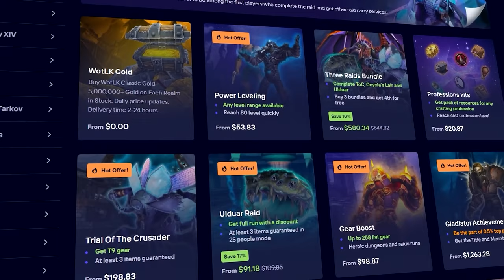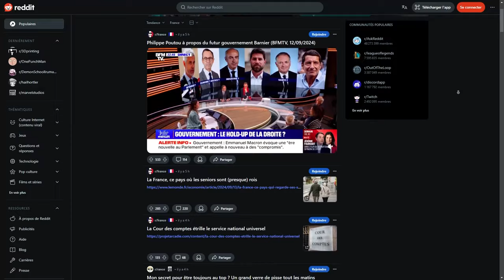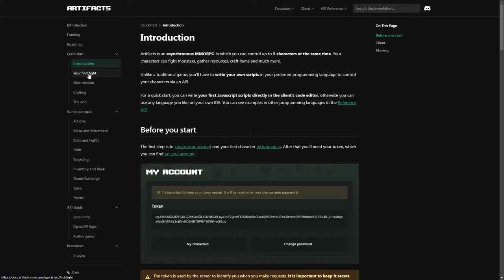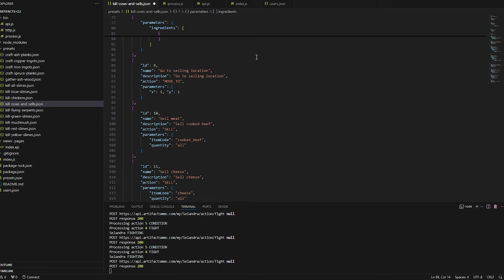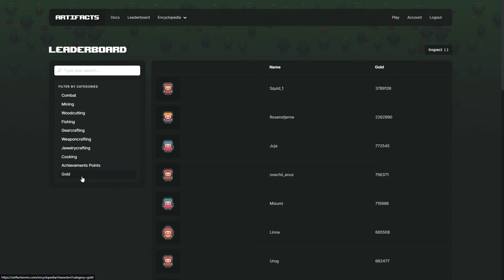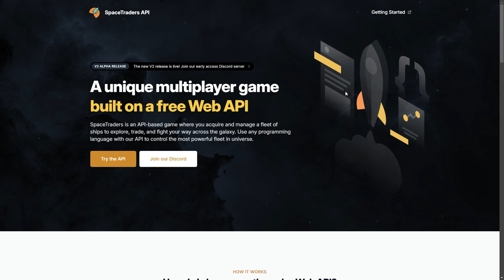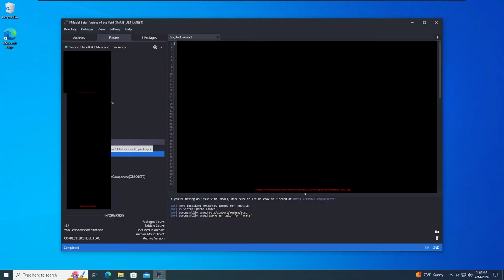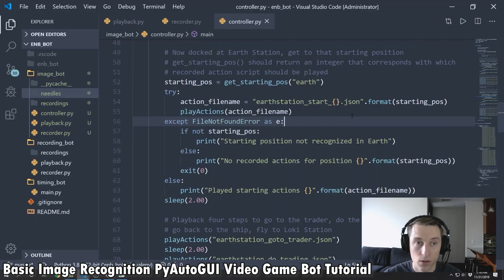Jouer en codant à des MMO ?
Lors de mes périgrinations sur internet et la recherche d'informations sur le milieu vidéoludique, je suis tombé sur un sous genre très étrange : les jeux où il faut faire des bots. En l'occurence, ce sont des MMO où le principe est de communiquer avec le coeur de fonctionnement du jeu via du code. Etrange, et peut-être un peu gimmicky...

# Infos utiles #